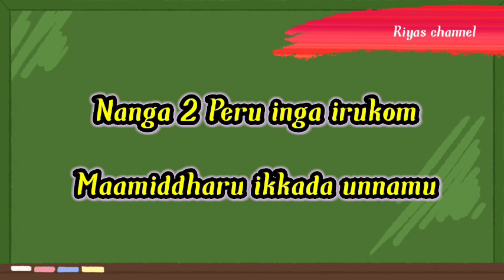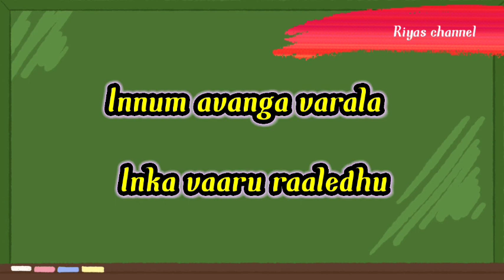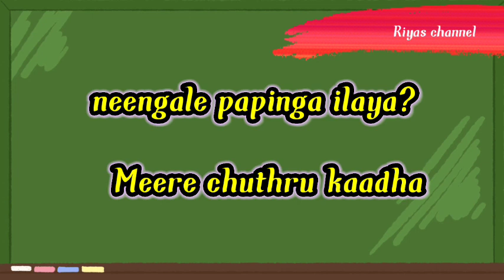தினசரி பயன்படுத்தும் தெலுங்கு சொற்கள் ||Learn telugu through tamil -127 Riyas channel